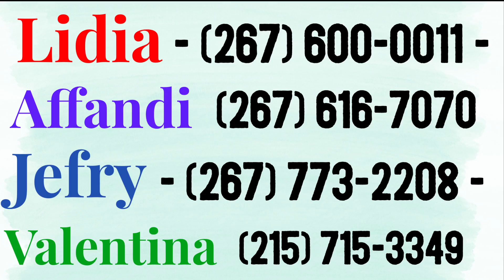PENGUMUMAN - 24 Juni 2018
Bethany Miracle Center - Ibadah Raya Ke 2
"  PENGUMUMAN "
24 Juni 2018
JBU

Services:
Ibadah Raya :Minggu 8AM, 10 AM, 6 PM
BCC (English) : Sunday 9AM 1st floor
Doa Malam : Kamis 7.30PM
JAM : Sabtu 5 PM